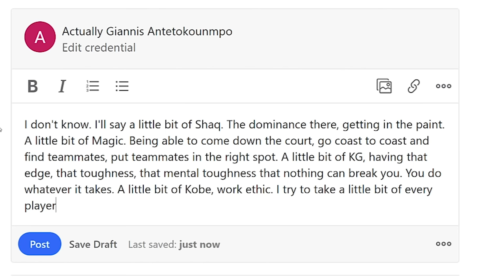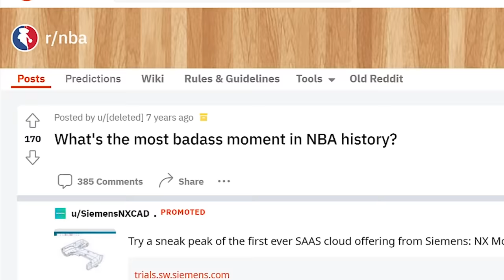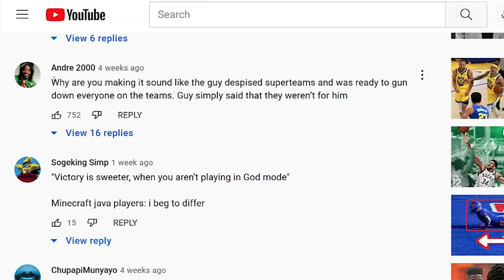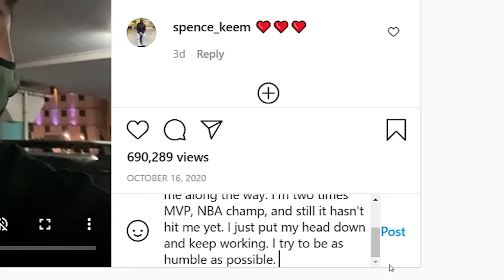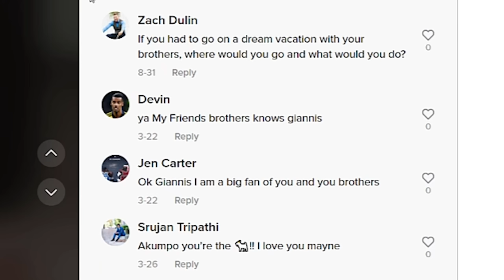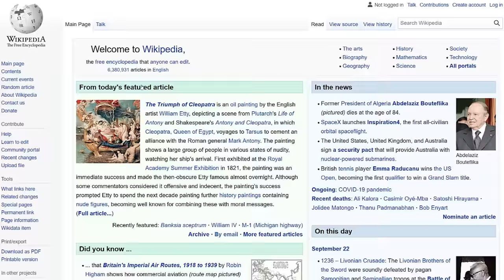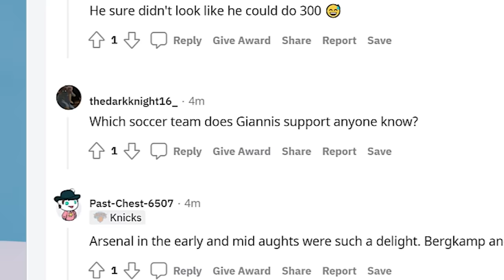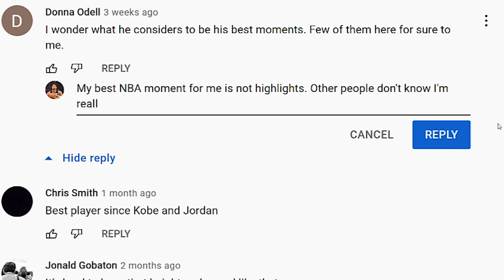Giannis Antetokounmpo Replies to Fans on the Internet | Actually Me | GQ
On this episode of Actually Me, GQ's Athlete of the Year Giannis Antetokounmpo goes undercover on the Internet and responds to real comments from Twitter, Instagram, Quora, Wikipedia, Reddit, YouTube and TikTok. What NBA player would he compare himself to? How does one guard Giannis Antetokounmpo? Does he ever question if going to the NBA was the right choice?